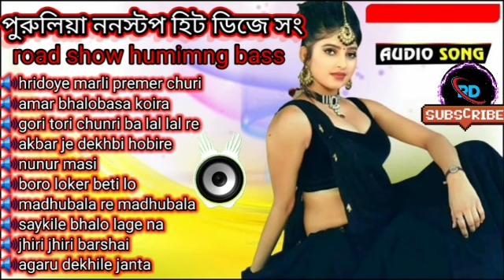puruliya nonstop special dj song/road show humming bass)2024new🔊@rdmusicpresent6332 dj remix song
puruliya nonstop special
 dj song/road show humming bass)
2024new
পুরুলিয়া ননস্টপ স্পেশাল dj সং
রোড শো 2024 new

puruliya remix song
puruliya love song
puruliya hit song
puruliya romantic song
puruliya bass song
puruliya hot song
puruliya old song
puruliya 1bit song
puruliya all song

dj susovan remix all song
dj alok remix all song. g